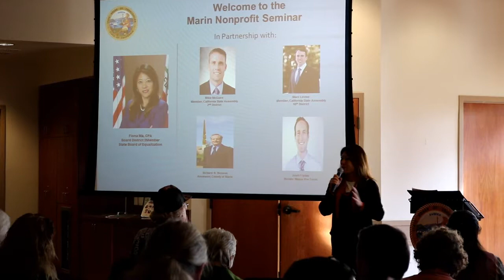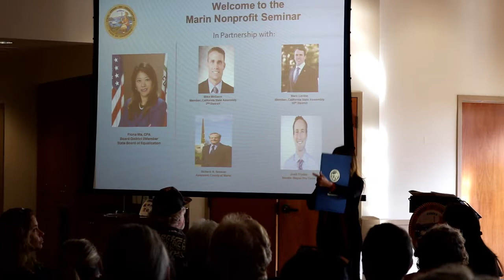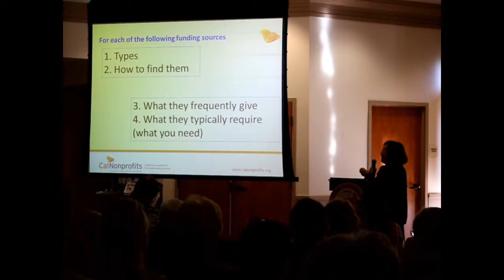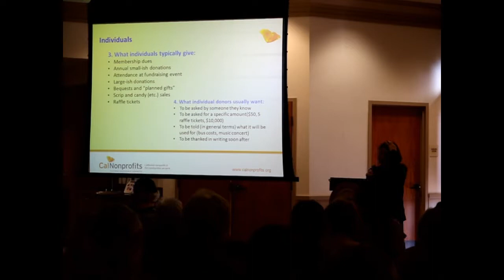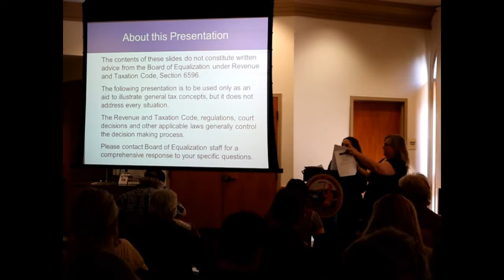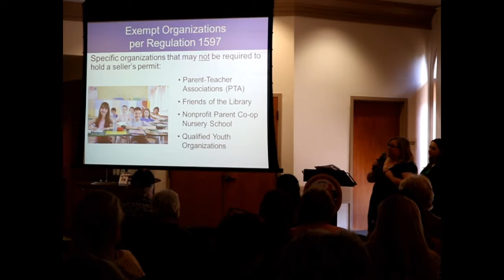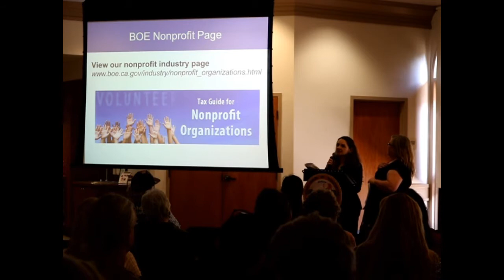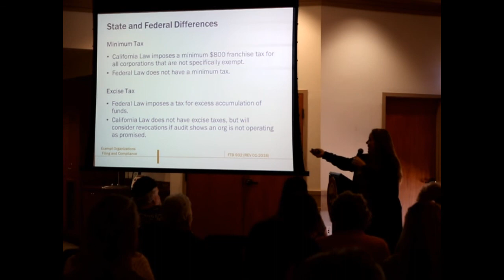NONPROFIT SEMINAR with FIONA MA - SAN RAFAEL - MARCH 2017